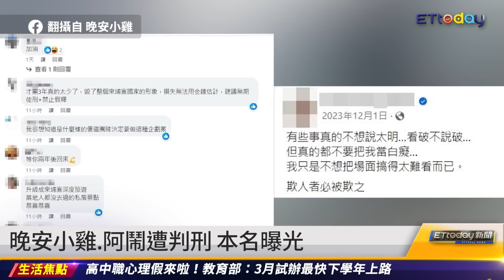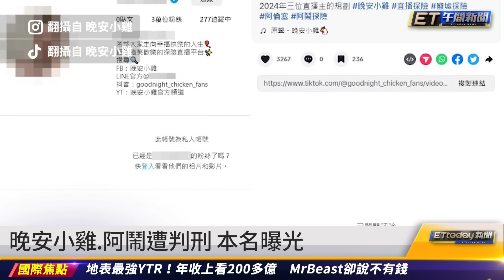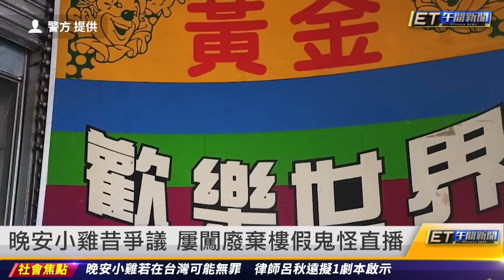晚安小雞.阿鬧遭判刑 本名曝光｜20240217 ET午間新聞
新聞內容
晚安小雞.阿鬧遭判刑 本名曝光
雞賣假貨有詐欺前科 鬧直播活春宮判刑
晚安小雞昔爭議 屢闖廢棄樓假鬼怪直播
律師開酸 晚安小雞鬧劇若在台可能無罪
郭鬼鬼po同框黑白雞鬧照 調侃一路好走